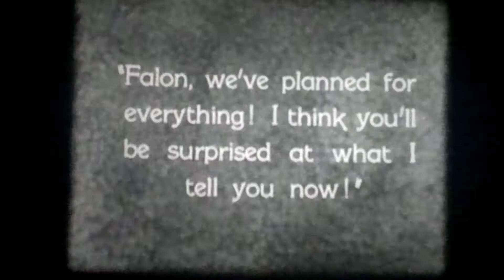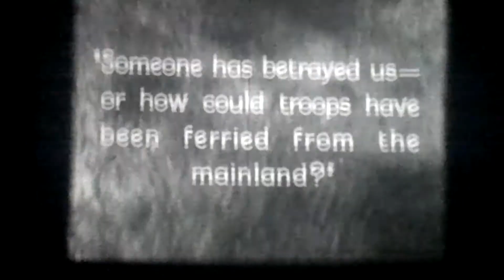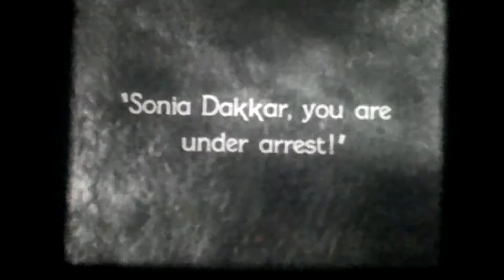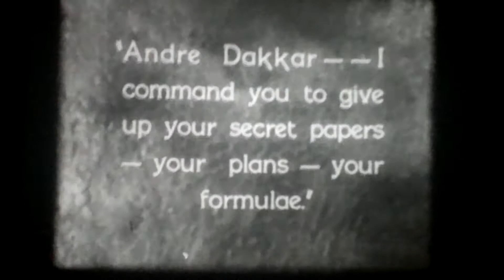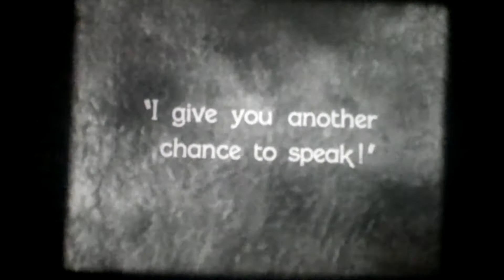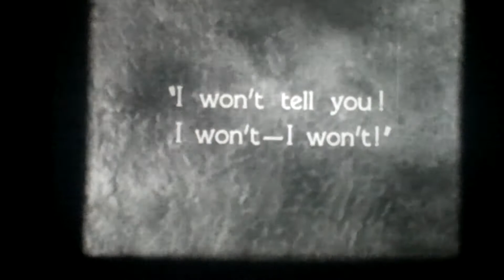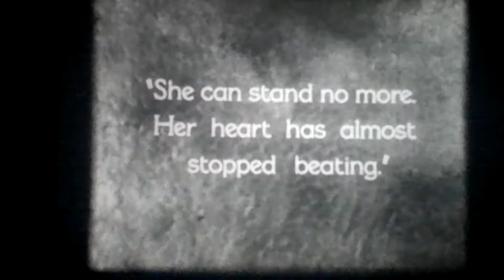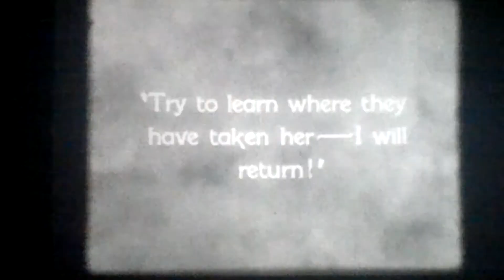Mysterious Island 1929 -1